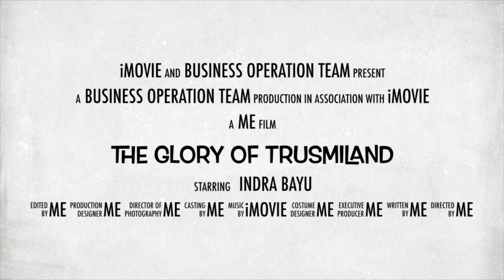Negotiations strategy - IBR (W5 Mar)